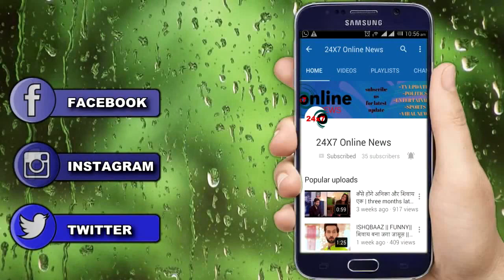ISHQBAAZ || अनिका का दंबग अवतार पड़ गया श्वेतलाना पे भारी